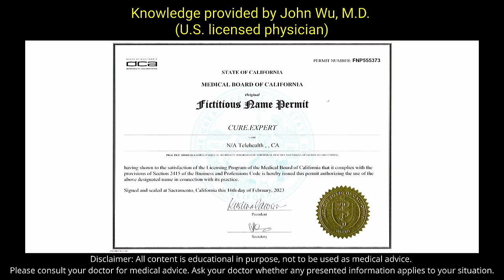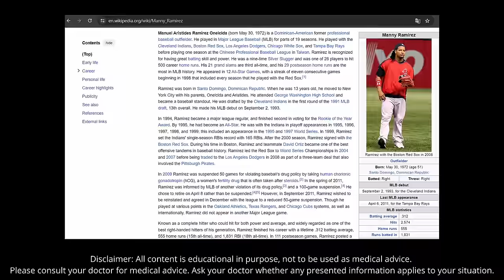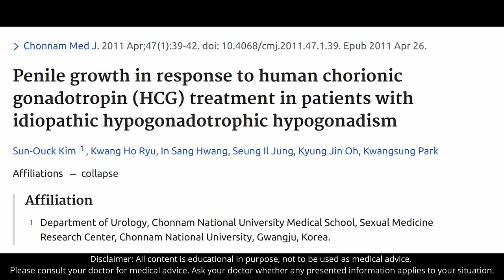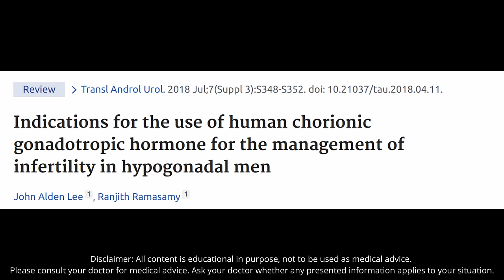Scientifically proven way to increase length! Based on medical research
Is it possible to significantly increase penis length by about 45%? And boost testosterone production by 520%? Amazingly, the answer is yes! I'm not talking about surgeries, or fillers, or anything invasive. When I say "grow", I really mean grow. In this video, I will explain exactly how doctors at Chonnam Medical School in South Korea shocked the medical world when they gave a drug that actually grew their patients' penises by about 45%.

Knowledge is provided by John Wu, M.D. (licensed U.S. physician). Produced by Cure.expert, a California Medical Board registered telehealth clinic focused on men's health. Video presented by Cure.expert's science analyst, Eileen T.

If you are interested in an extremely low price for tadalafil 5mg, please
Prices include drug, doctor evaluation, and shipping. Only if prescribed. Prices and plans subject to change without notice.